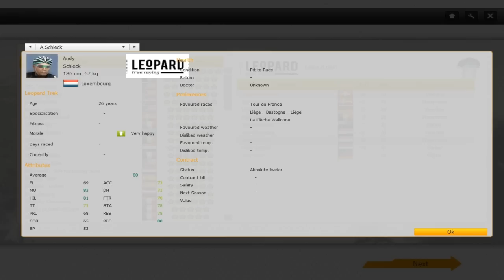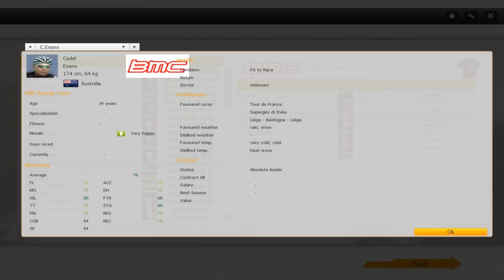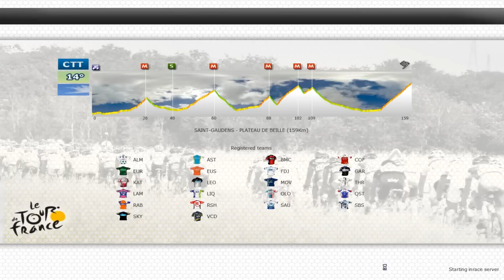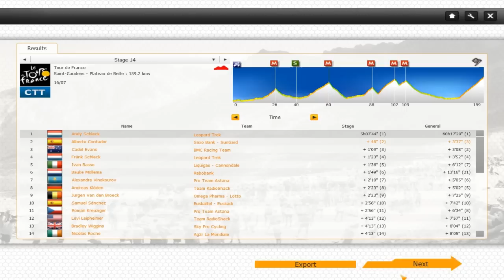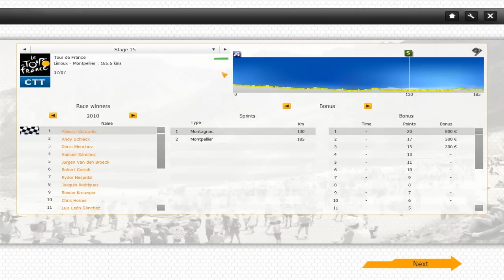Le Tour de France - The Failured Way - Stage 14